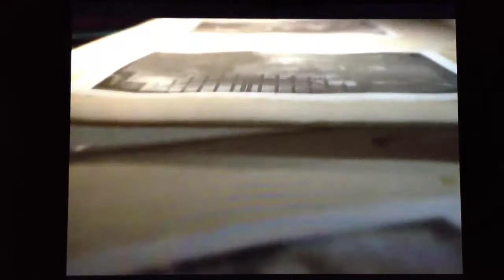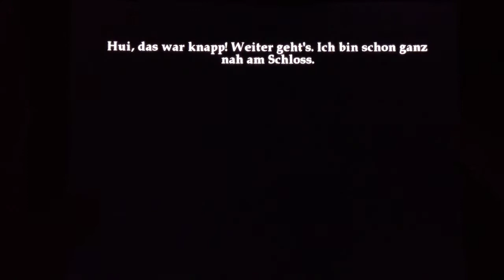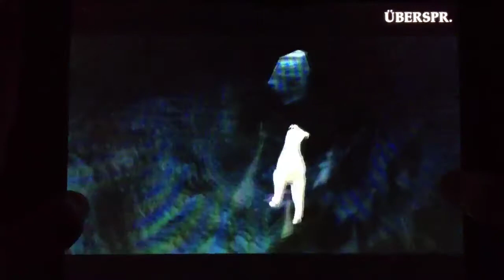Tim & Struppi - Die ersten Spielminuten der iOS-Version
Pünktlich zum Start des Kinofilms veröffentlicht Gameloft "Die Abenteuer von Tim & Struppi: Die Legende der Einhorn" für iOS. Wir zeigen euch die ersten Minuten des Spiels. -